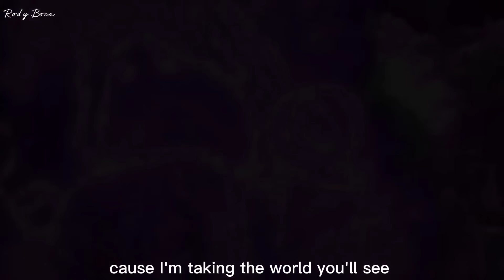Royalty - Ninjago Crystalized Finale [NMV] 🔮